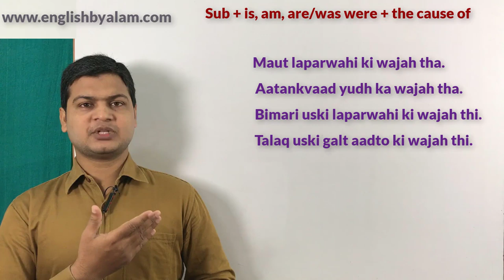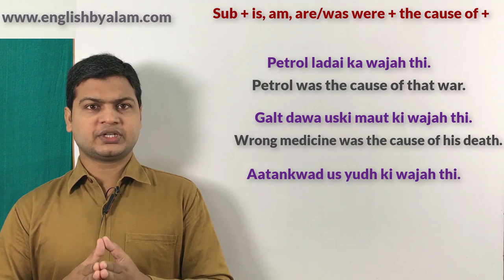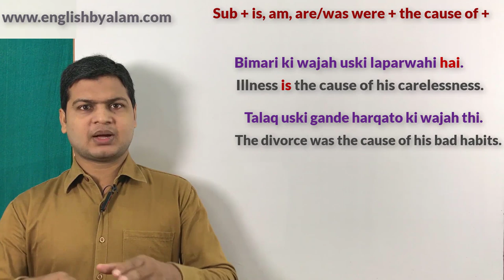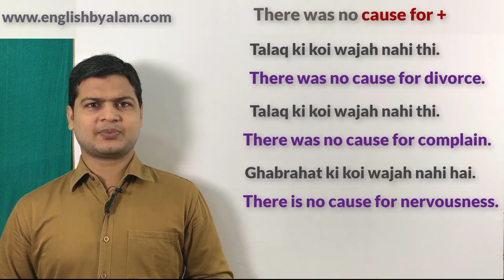Use of cause of & cause for | English बोलना कैसे सीखे | How to speak Fluent English | English sir.